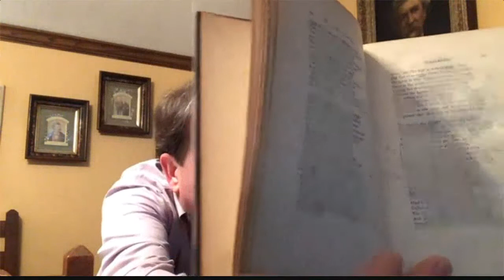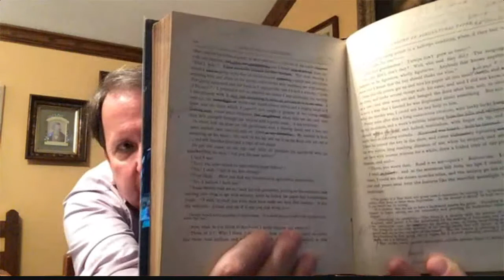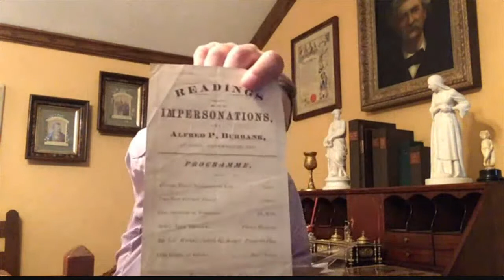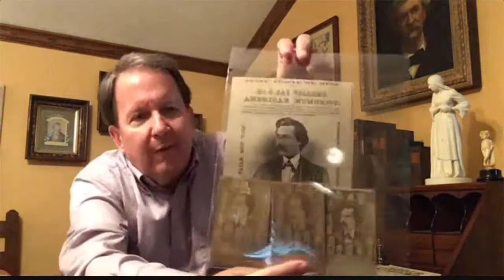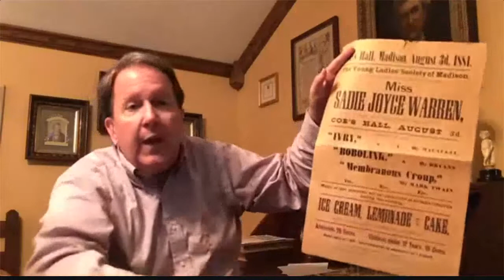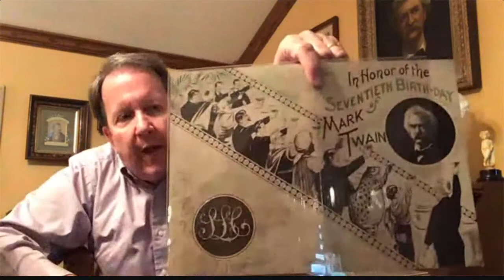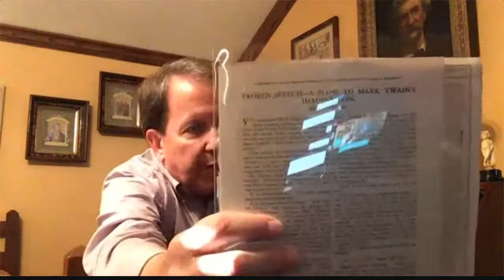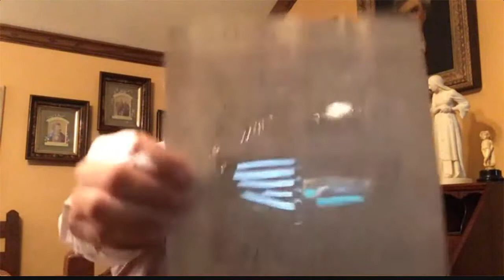The Trouble Begins with Kevin Mac Donnell on Mark Twain's Voice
The Mark Twain House & Museum welcomes Kevin Mac Donnell to the Trouble Begins lecture series.

As one of America’s favorite authors, we are all familiar with Mark Twain’s words through this books, letters, and quotes. However, in his day, Twain as also a popular lecturer, speaking to audiences all over the United States and all over the world. This leads us to ask, what did his voice sound like? Kevin Mac Donnell, a leading Mark Twain scholar and collector of books and memorabilia who lives in Austin, Texas, will be answering just that question during the Mark Twain House’s second Trouble Begins at 5:30 lecture of the fall 2020 season.

In his talk, The Voice of Mark Twain, 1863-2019, Mac Donnell separates the facts and rumors surrounding the six times that Mark Twain’s voice was recorded, reviews the imitators and impersonators who were active during his lifetime (and Twain’s opinion of one of them) and connects one of them directly to Hal Holbrook’s incomparable impersonation of Mark Twain. New evidence is presented that answers the question of whether Twain’s famous drawl was genuine or part of his stage persona, and new documentary evidence is also presented that establishes exactly how slowly (words per minute) he spoke. This talk concludes with why Mark Twain’s physical voice is essential to an understanding of his writings in a way that does not apply to any other American author.

Kevin Mac Donnell is a leading Mark Twain scholar and collector of books and memorabilia who lives in Austin, Texas. Mac Donnell co-edited (with Alan Gribben) Mark Twain’s Rubaiyat (1983), contributed articles to the Mark Twain Encyclopedia (1993), co-edited (with R. Kent Rasmussen) Mark Twain and Youth (2016), and has reviewed over 50 books for the Mark Twain Forum. His discovery of the probable source of Mark Twain’s nom de plume went viral on Salon.com and The Huffington Post, and was cited as “research of note” by The Chronicle of Higher Education. He was chosen as a Mark Twain Legacy Scholar by the Mark Twain Journal in 2016. His collection of more than 9,000 Mark Twain items–first editions, archives, manuscripts, and artifacts—is the largest in private hands, and is frequently shared with other scholars and museums.

This The Trouble Begins lecture was also made possible with the support of Connecticut Humanities.

This The Trouble Begins program was originally recorded on October 14, 2020 using the Crowdcast platform.